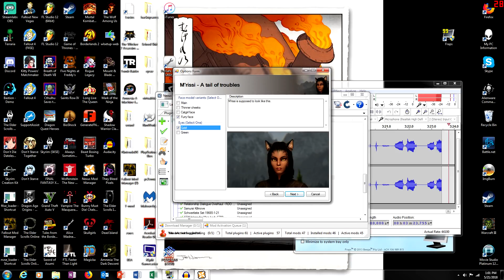Skyrim Mods: M'rissi's Tails of Trouble #1